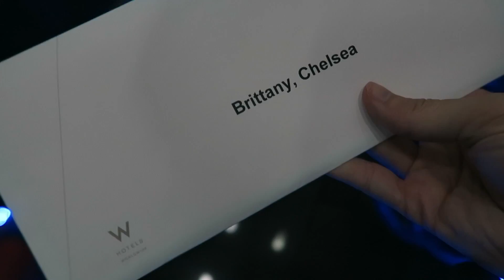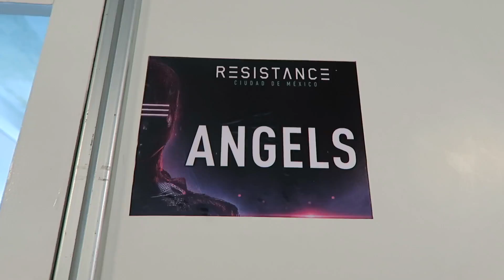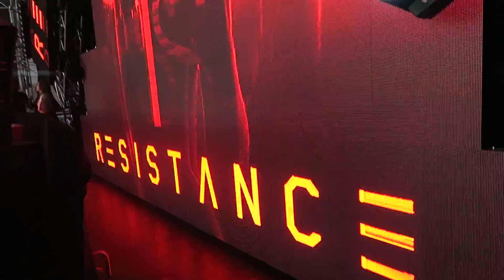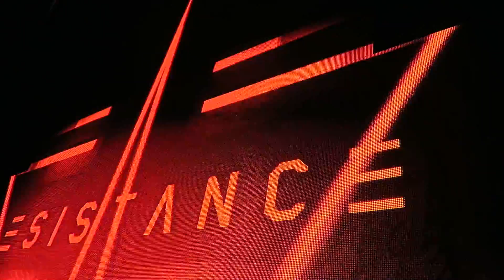RESISTANCE MEXICO CITY Vlog | Ultra Angels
Had the best time in Mexico City performing for Resistance (owned by Ultra Music Festival) and I hope you enjoy coming along for the ride with me!

FRIENDS?